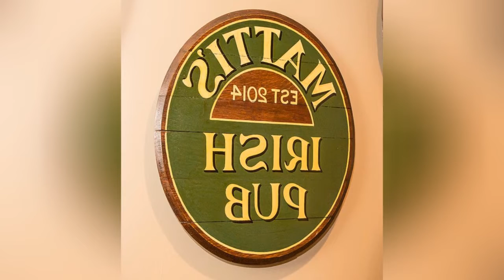75 Orange Seated Home Bar Design Ideas You'll Love ♡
0:00:00 - Intro
0:00:12 - Orange Seated Home Bar Design Ideas You'll Love: Inspirations 1 to 25
0:02:59 - Orange Seated Home Bar Design Ideas You'll Love: Inspirations 26 to 50
0:05:57 - Orange Seated Home Bar Design Ideas You'll Love: Inspirations 51 to 75